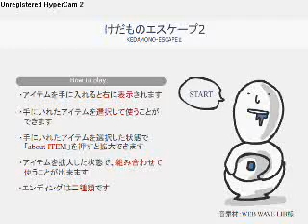Escape2 Kedamono Escape II walkthrough